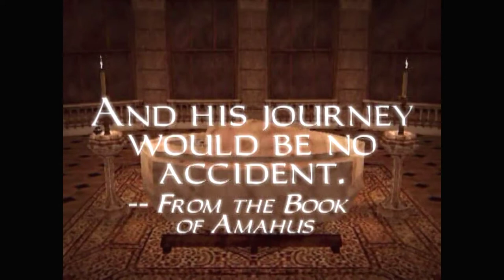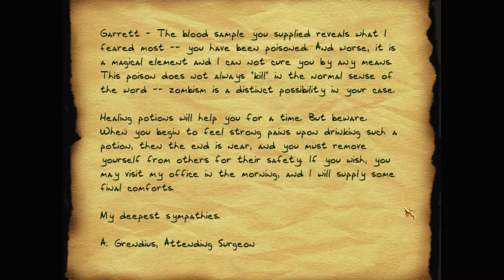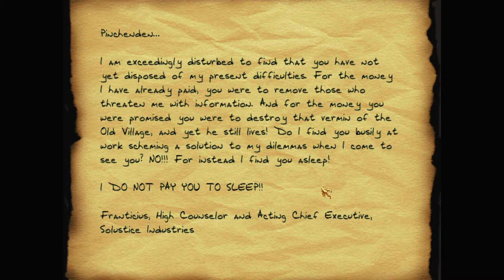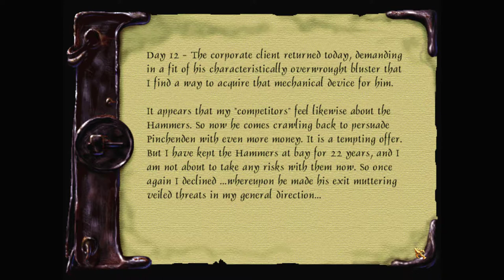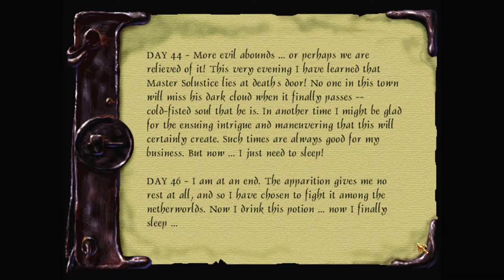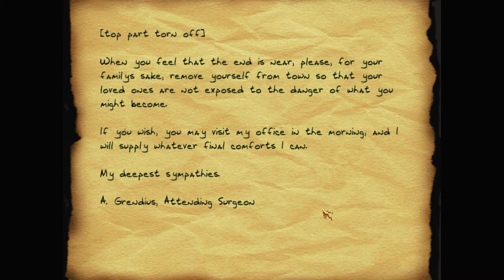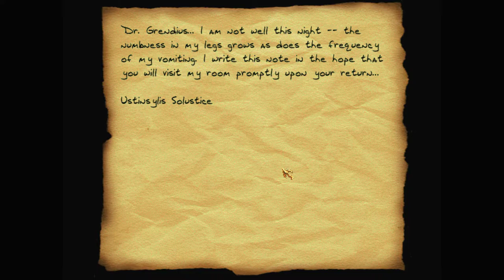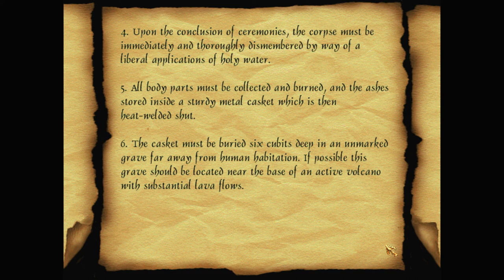Let's play Thief fan missions: A Keeper of the Prophecies, episode 4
Garrett has been poisoned! It's slow acting, but he'll be dead by morning unless he can find an antidote. Only problem is, the Keepers say there is no antidote… in this world, anyway.